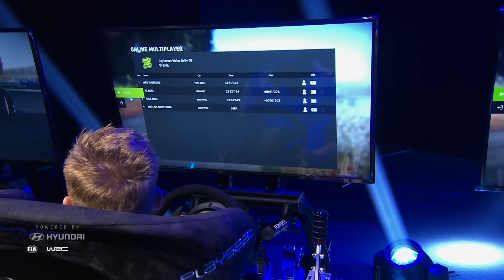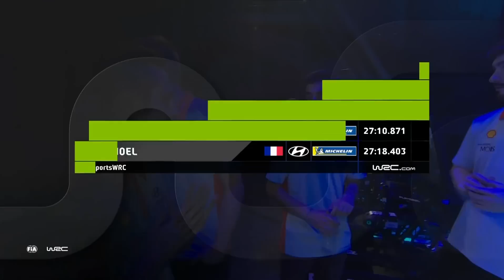WRC eSports World Finals 2019. Season 4 LIVE SHOW using 4 Sim Racing Rigs. Powered By Hyundai.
World Rally Championship eSports World Finals Season 4 featuring (LDLC) NEXL, (WED) JON ARMSTRONG, (WED) SUBEE203 and (RC) NOEL using Playseat sim racing rigsqualifying was done using WRC 7, but this semi final and final is using the new WRC 8 game using these stage: Brenig from Rally GB, Yeşilbelde from Rally Turkey and La Bollène-Vésubie from Rallye Monte-Carlo.
Who will be crowned eSports WRC World Champion 2019?
The 2019 esports WRC Championship is powered by Hyundai, the world champion will drive away in a brand-new Hyundai i20 road car and enjoy a high-speed co-drive with Hyundai Motorsport’s Dani Sordo ahead of RallyRACC Catalunya - Rally de España 2019! Live show presented by Rene Butler, Becs Willaims and Ben Constanduros.